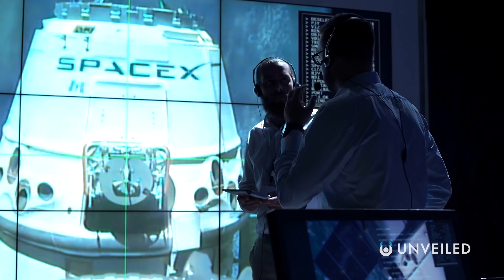4 Signs We Could Live Somewhere Else In The Solar System | Unveiled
Life somewhere else in the solar system? Join us... and find out how!

The future of humankind is uncertain. We cannot predict what will happen to us... and we cannot guarantee that Earth will always be safe. So, what's the plan?? In this video, Unveiled takes a closer look at how the solar system could still save us! What do you think... Will we ever live somewhere else in the universe?

0:00 Start
0:42 Do We Have a Choice?
2:26 Water in the Solar System
3:55 Terraforming
5:57 Space Travel in the 21st Century
8:03 Conclusions